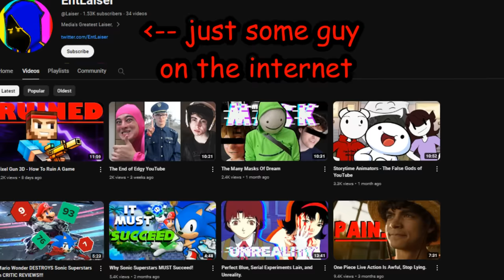How JJK's Shibuya Incident Succeeds Where MHA's War Arc Fails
JJK's Shibuya Incident and MHA's Paranormal Liberation Front are very structurally similar arcs. While one has gone on to become pretty iconic in modern Shonen, the other is a lot more divisive. Let's find out why...